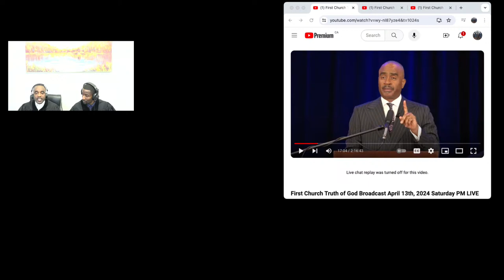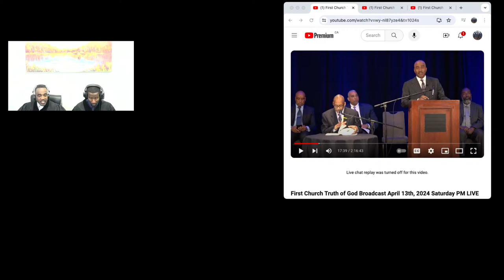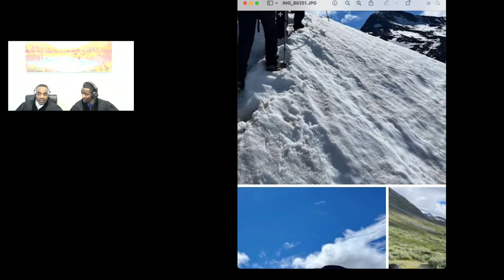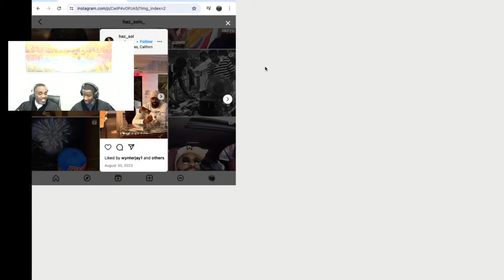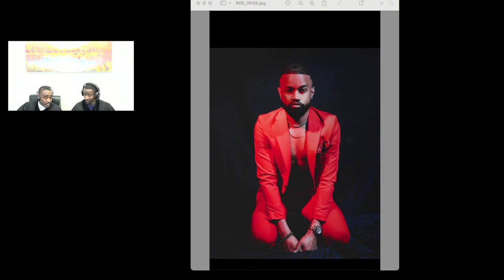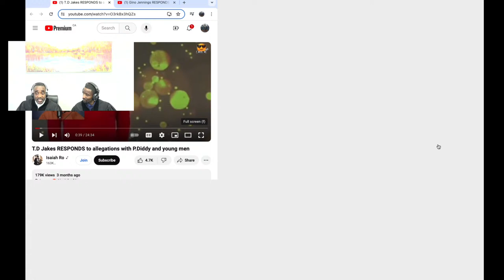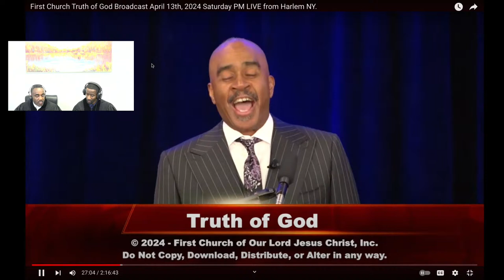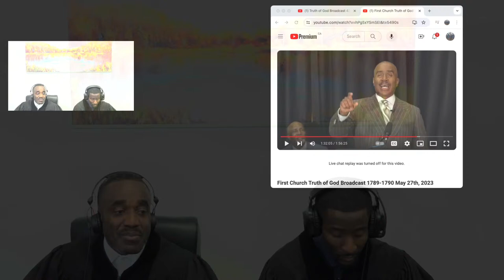LOOK AT HOW THIS HYPOCRITE GINO JENNINGS’ YOUNGEST DAUGHTER DRESSED TO GO TO PROM. JEREMIAH 17:5.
This video may contain images, audio and other references copyrighted by another entity or person. This video is for non-profit educational purposes.

The following timestamps are associated to the clips included in tonight's livestream. The original sourced links will also be available directly below:

17:04-22:10 Gino Jennings on preachers with podcasts and Abraham circumcision.

First Church Truth of God Broadcast April 13th, 2024 Saturday PM LIVE from Harlem NY

01:39-02:42 Dowell spoke on people disliking him on the internet.

Pastor Dowell Responds To The False Witnesses Shalom

00:39-01:22 TD Jake's on scandal.

T.D Jakes RESPONDS to allegations with P.Diddy and young men

03:18-04:33 Gino spoke on T.D. Jake’s denial of latest scandal.

Gino Jennings RESPONDS to TD Jakes age 66

24:45-29:30 Gino spoke on Isaac & Ishmael from the Apocrypha.

1:31:30-1:32:40 Gino spoke on Whitby apostle.

First Church Truth of God Broadcast 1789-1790 May 27th, 2023 Saturday Night Live from Charlotte NC

Attributions
First Church Truth of God Broadcast. FIRST CHURCH TRUTH OF GOD BROADCAST APRIL 13TH, 2024… . YouTube. 13/04/2024.